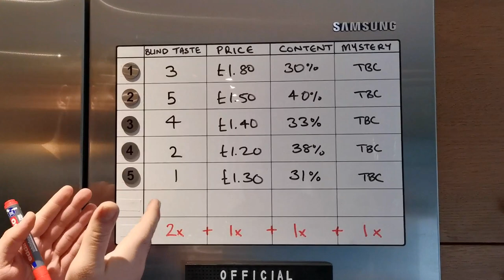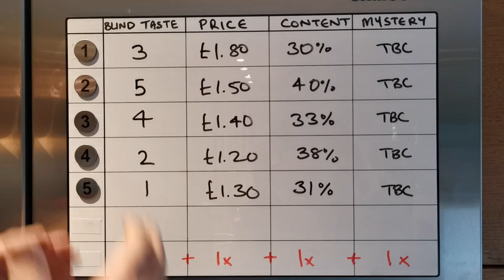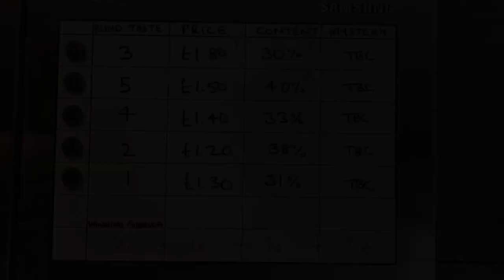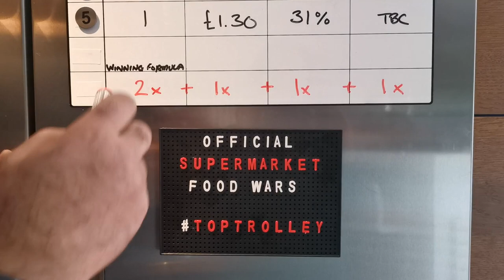Welcome to Top Trolley!!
Welcome To 'Top Trolley' – The official supermarket food wars! We test every brand to find the Nation’s Best Products to fill your trollies.

In this episode we explain what Top Trolley is, how the testing will work, how you can get involved to win FREE gifts and at the end of the show reveal which product we will test first.

No expense has been spared nor has any stone been left unturned as we go in search of UK's Top Trolley!

Timecodes
0:00 - Intro
0:10 - What is Top Trolley?
1:12 - Why Top Trolley?
3:11 - Supermarket food wars testing
4:45 - Top Trolley Scoreboard
7:27 - Free Gifts for Subscribers
8:24 - How to get involved...
8:57 - Grand Product Reveal

Enough of the chat...Let the Food Royal Rumble begin!!!